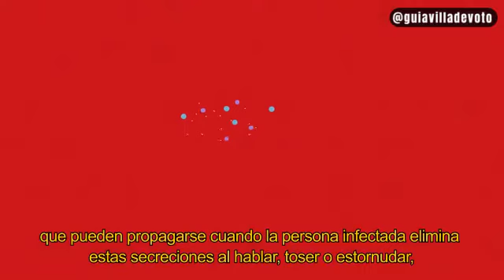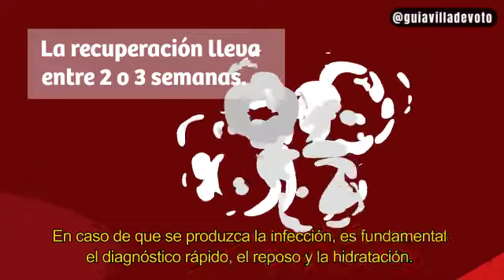¿Qué es el sarampion? aprendelo en este video.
Aprendé que es el sarampion y que cuidados tener.